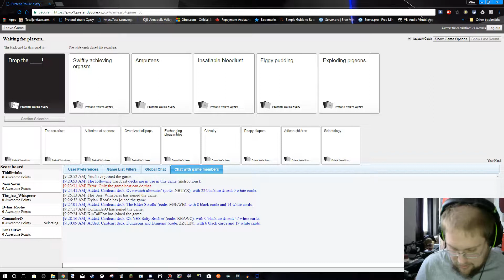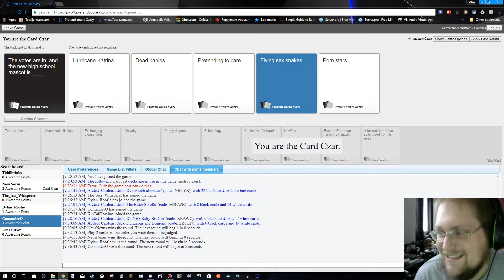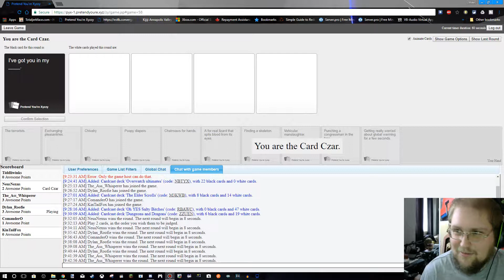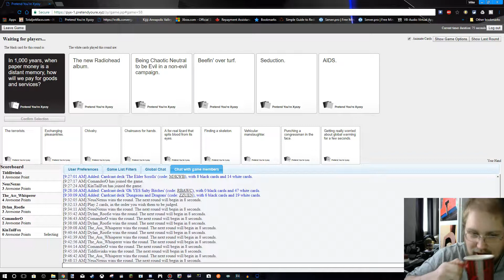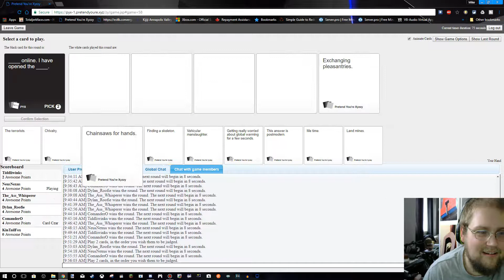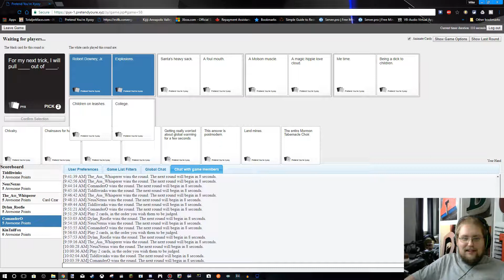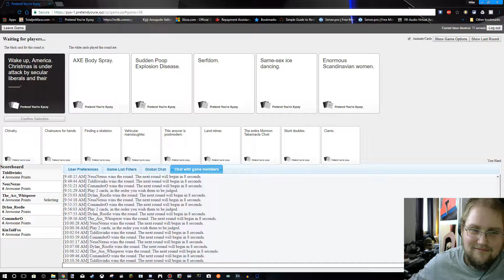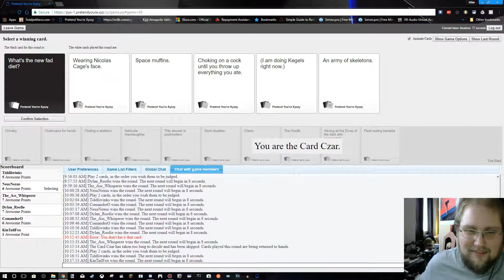New Years Eve Mega Stream: Cards Against Humanity #1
Welcome to the first part of the New Years Eve MegaStream Cards Session! We meet some new people who are just as bad as the last bunch, see what interesting cards show up!

- Fanart seen in thumbnail made by ComanderO